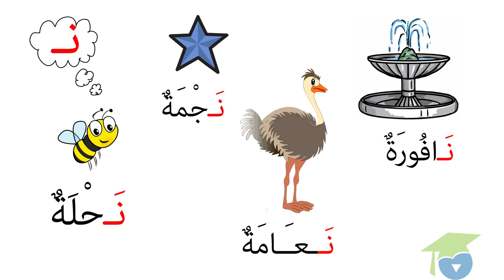ﺍﻟﻤﺴﺘﻮﻯ ﺍﻷﻭﻝ ﻗﺮﺍءﺓ ـ الدرس 10 ـ ﺍﻟﻨﻮﻥ